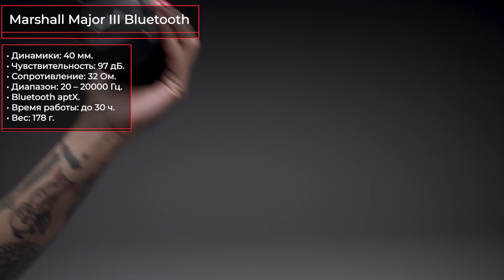ТОП—7. Лучшие наушники с микрофоном для компьютера (беспроводные и проводные) Июнь 2021. Рейтинг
Sony WH-CH510